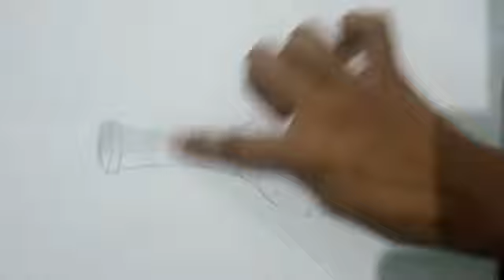सुराही का चित्र बनाना